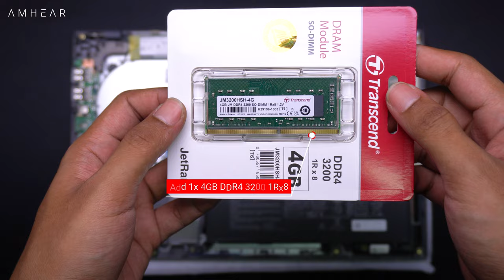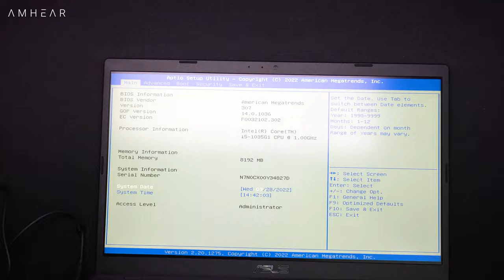Asus Vivobook A416JAO VIPS551 | Upgrade Options